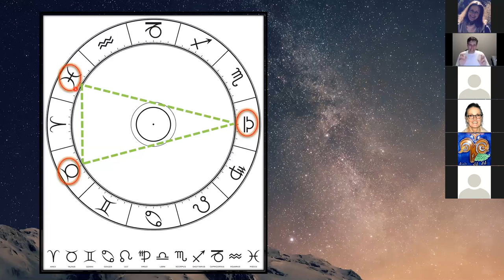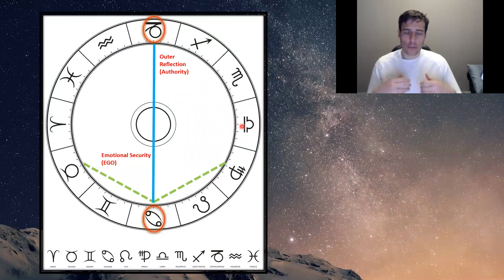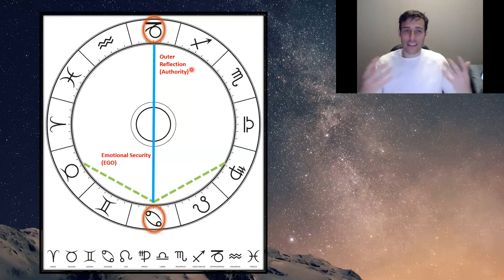Astrology | Thoughts on Conscious Relationships & Essential Needs | Raising Vibrations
In this Video I share my thoughts on  conscious relationships & essential needs.
This video was hosted by the Evolutionary Astrology  zoom Community.

Twitter : Raising Vibrations @ Sakens
Study & Learn Evolutionary  Astrology.

Astrology |          | Raising Vibrations